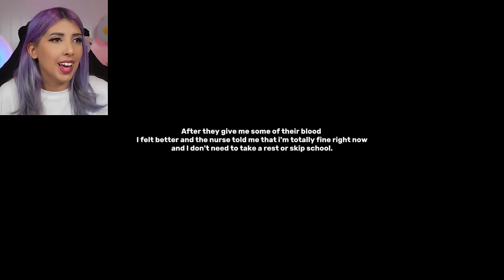The Vampires Favourite 🧛🏼 FULL GACHA MOVIE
Today we have the full movie compilation of a Gacha Life Mini Movie called "The Vampires Favourite 🧛🏼” If you're reading this, write 'SPOOPY!' in the comments!